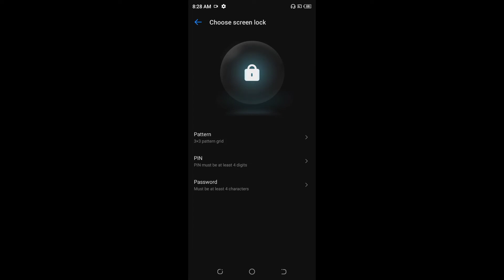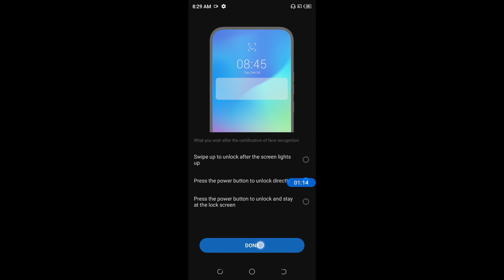How to set face lock in Tecno Pop 5 Pro || Tecno Pop 5 Pro me face lock kaise set kare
Hello dosto, aaj maine is video ko bataya hai ki Tecno Pop 5 Pro me face lock kaise set kare, dosto  Tecno Pop 5 Pro me face lock set karna bahut aasan hai. Agar aap bhi janna chahate hain ki Tecno Pop 5 Pro me face lock kaise lagaye to is video ko pura dekhiyega, thanks friends.

How to set face lock in Tecno Pop 5 Pro
Tecno Pop 5 Pro me face lock kaise set kare
How to set face lock on Tecno Pop 5 Pro
Tecno Pop 5 Pro me face lock kaise lagaye
Tecno Pop 5 Pro me face lock kaise lagate hain
Tecno Pop 5 Pro me face lock kaise set karte hain
Tecno Pop 5 Pro face lock
Tecno Pop 5 Pro
Face lock